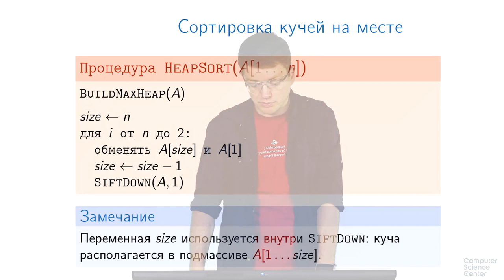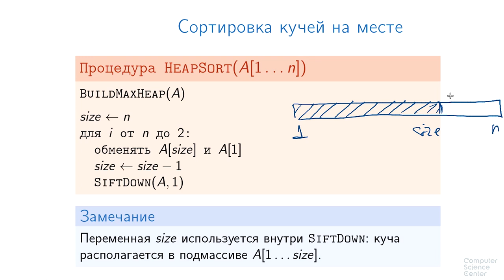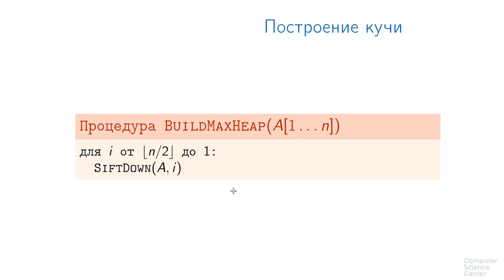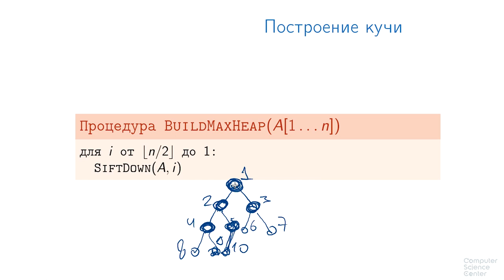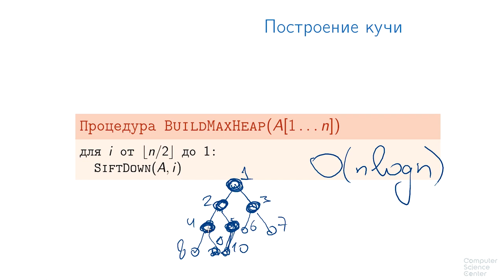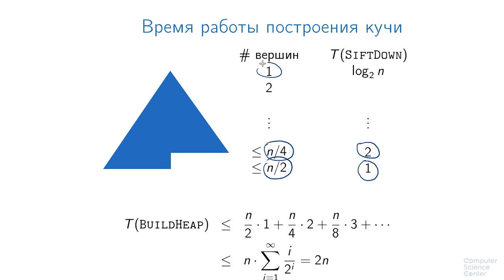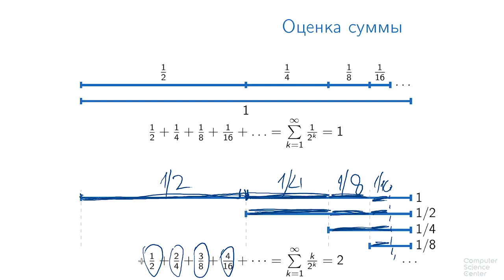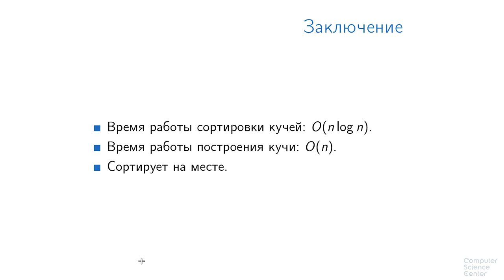Алгоритмы теория и практика Методы - 98 урок. Сортировка кучей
Теоретическая задача для самостоятельной проверки: частичная сортировка
Постройте алгоритм, который по данному массиву A[1…n]A[1…n] выводит его минимальные n‾√n элементов в порядке возрастания (другими словами, выводит A′[1…n‾√]A′[1…n]) за время O(n)O(n).